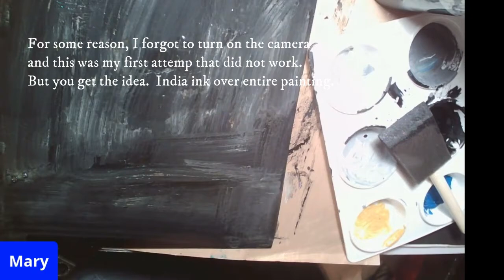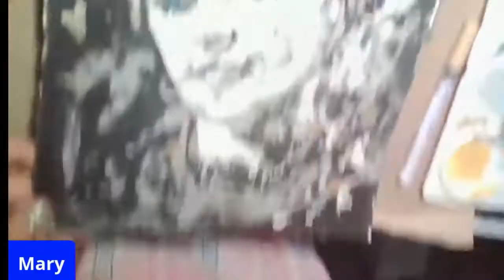Gouache and Ink Painting Portrait of Frida Kahlo Artsy Second Sunday June 13, 2021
Please check out the other artists.  Here is the list.